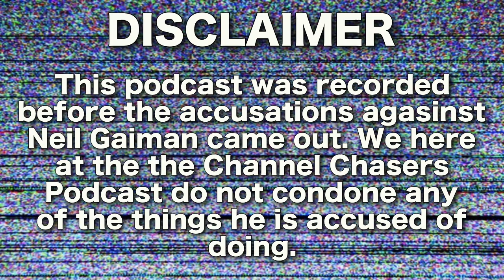Channel Chasers S3 EP 15 Dead Boy Detectives Season 1 Review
Welcome to this episode of season 3 of the Channel Chasers Podcast. In this episode, the boys discuss the hit Netflix show, Dead Boy Detectives. Tell us what you thought of the show. Who was your favorite in this wild gang of misfits?

Chapters
00:00 Intro
01:30 Nerd News
10:04 Screen Time
55:20 Trailer Talk
01:03:33 Non-Spoiler Discussion
01:13:30 Spoiler Discussion
01:28:46 Final Thoughts & Ratings

Listen to the podcast 1 day early on Spodify